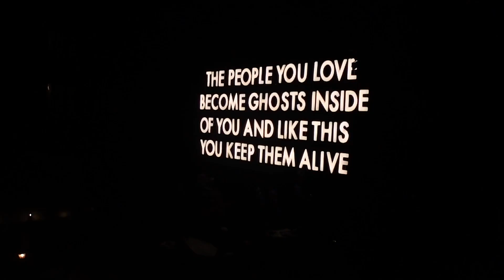the stanley hotel and other things seen